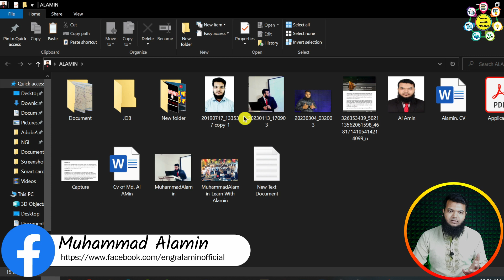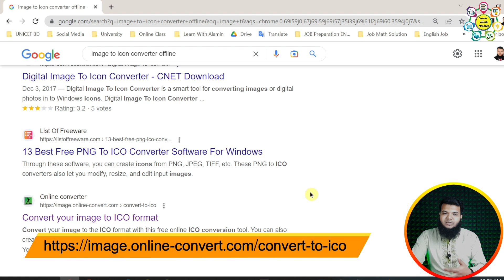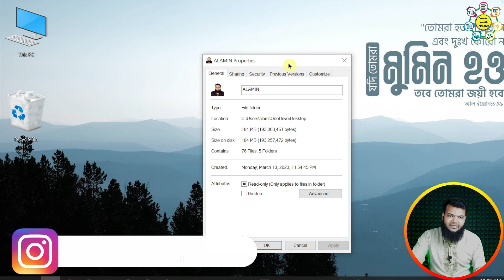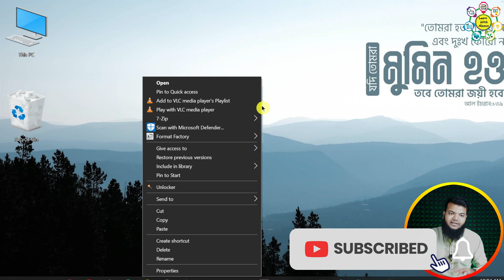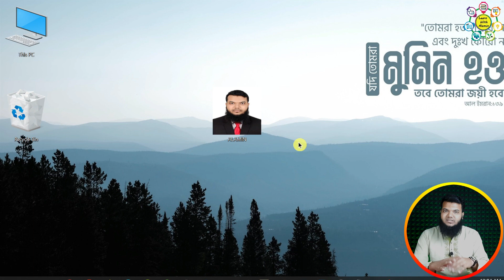How To Set Folder Icon to a Picture || আপনার পছন্দের ছবি হবে ফোল্ডার আইকন-Learn With Alamin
How To Set Folder Icon to a Picture | Computer Folder Icon Own Photo | How to set-up any folder icon your photo | আপনার পছন্দের ছবি হবে ফোল্ডার আইকন-Learn With Alamin

0:00 Introduction
1:04 Convert Image To Icon
2:09 Icon Customize Process
3:35 Conclusion